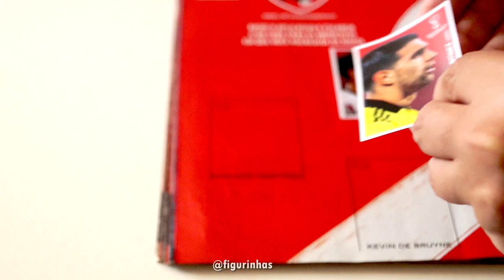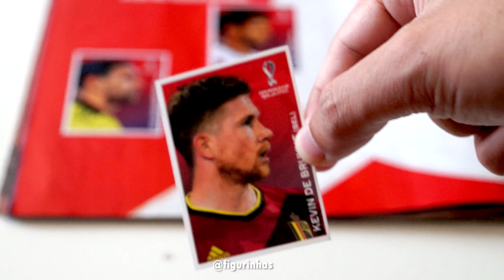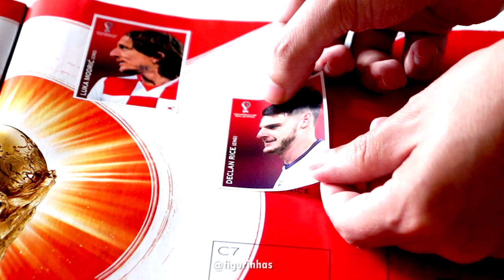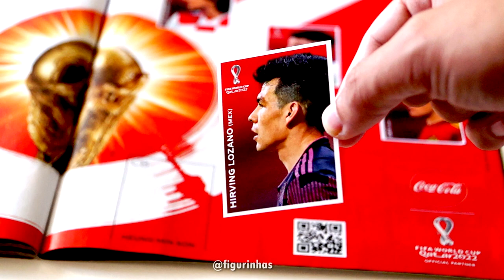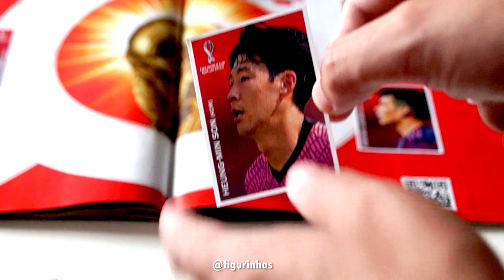Colando Figurinhas da CocaCola no Álbum da Copa do Mundo 2022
Veja as 8 figurinhas da Coca Cola sendo coladas no Álbum da Copa do Mundo Catar 2022.

Acervo especial de Charles Fernandes.

🎵 Track Info:

Música Tema Coca Cola.